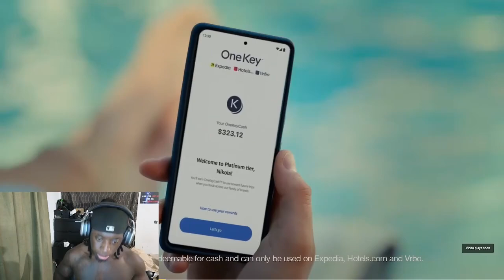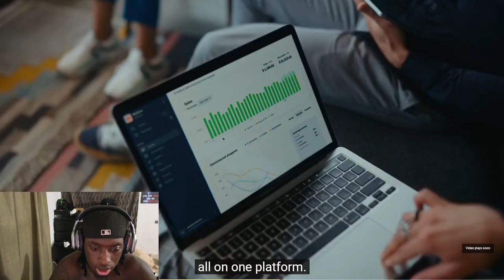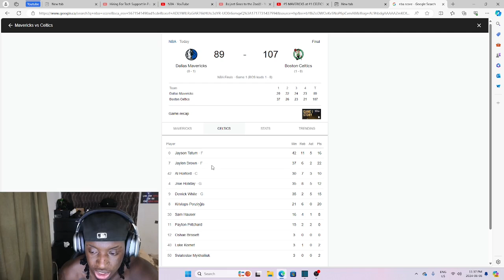#5 MAVERICKS at #1 CELTICS | FULL GAME 1 HIGHLIGHTS | Reaction!